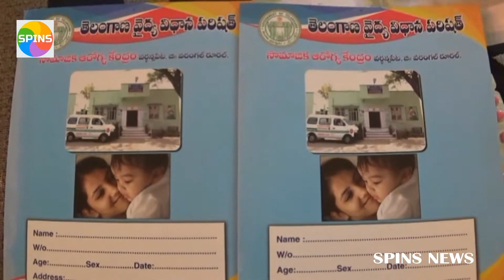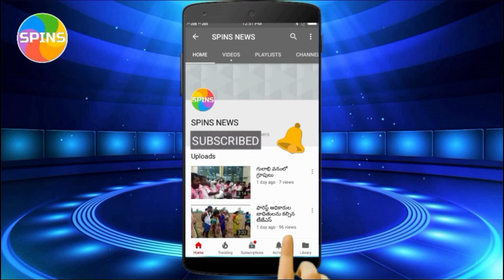రికార్గుల ఆసుపత్రిలో సౌకర్యాల లేమి...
వర్దన్నపేట ఆసుపత్రిలో రికార్డు స్థాయిలో ప్రసవాలు జరుగుతున్నా సౌకర్యాలు మాత్రం లేకపోవడంతో ఇబ్బందులు ఎదురవుతున్నాయి.